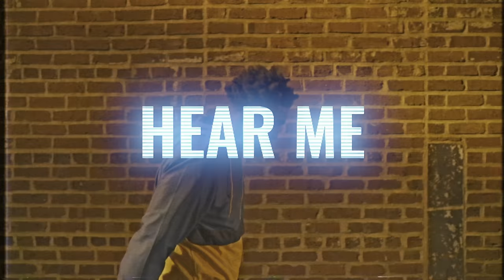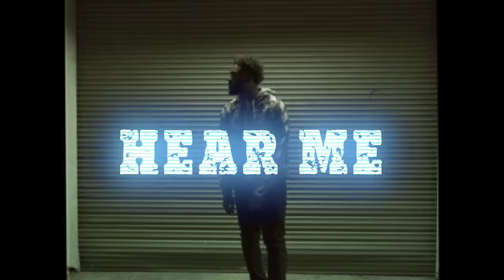Da Deputy - Hear Me (Official Music Video)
Da Deputy - Hear Me
(Prod. By Big A)